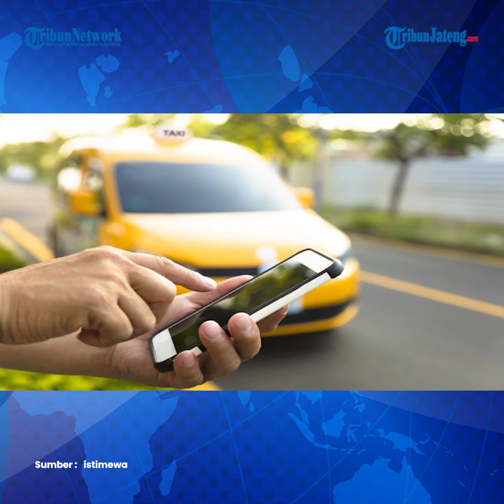Viral Driver Taksi Online Lecehkan Penumpang Disabilitas Langsung Disergap Polisi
Seorang perempuan disabilitas berinisial C mengalami pelecehan. Ia dilecehkan saat menggunakan taksi online dalam perjalanan pulang ke rumahnya di kawasan Jakarta Selatan.

Korban melaporkan kejadian itu ke polisi dan kini pelaku telah ditangkap.

Dari foto yang diperoleh wartawan, pelaku tampak memakai kacamata. Pria berkepala plontos itu terlihat tersenyum.

Kabid Humas Polda Metro Jaya Kombes Ade Ary Syam Indradi mengatakan pelaku bernama In'amullah ditangkap pada Rabu (17/7/2024) kemarin.

Pelaku saat ini sudah ditetapkan jadi tersangka dan ditahan. Atas kasus tersebut, tersangka terancam 5 tahun penjara.

Korban mengalami pelecehan pada Selasa (8/7) sore saat diantar pulang oleh taksi online ke rumahnya di kawasan Jakarta Selatan. C menceritakan awalnya dia sudah merasa tidak nyaman dengan sikap sopir selama dalam perjalanan.

Namun, saat akan turun dari mobil, C, yang merupakan disabilitas, meminta bantuan sopir untuk turun. C memang mengalami kesulitan berjalan setelah sempat mengalami stroke.

Dia menceritakan sopir tersebut memegang tangannya sambil tersenyum. Selain itu, sopir sempat mencium tangan, pipi, bahkan memeluk.

Dia menyebutkan banyak orang yang menceritakan pengalaman yang sama.

Korban akhirnya melapor ke Polda Metro Jaya pada Rabu (10/7). Laporan polisi C di Polda Metro Jaya bernomor STTLP/B/3929/VII/2024/SPKT/POLDA METRO JAYA. Dia telah diperiksa penyidik, dan telah divisum di RS Polri.

Selain melapor kepada polisi, C melaporkan kejadian itu kepada pihak aplikasi. Namun dia mengatakan kecewa atas jawaban dari pihak aplikasi.

editor : ica